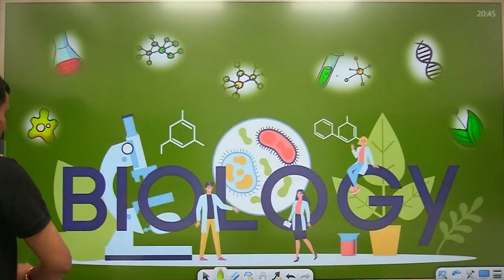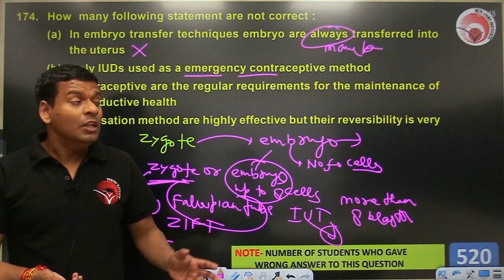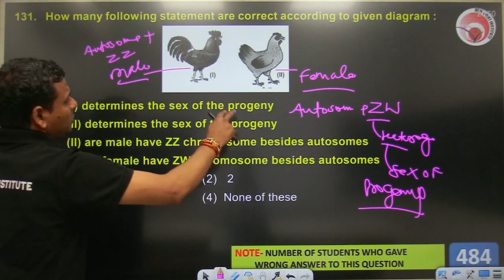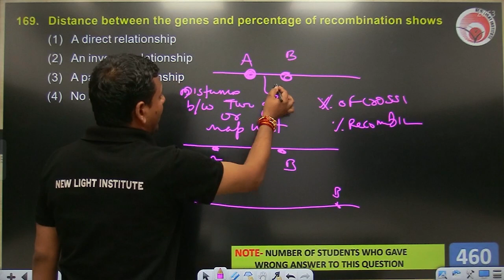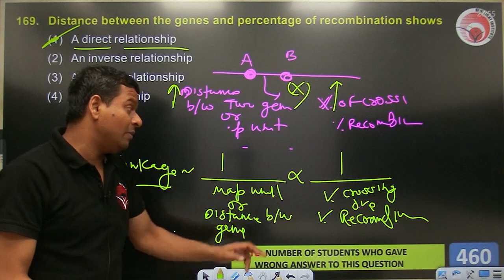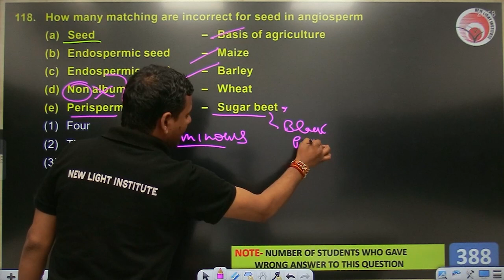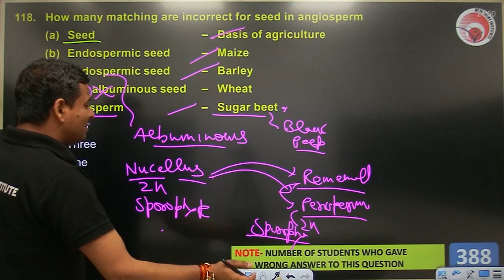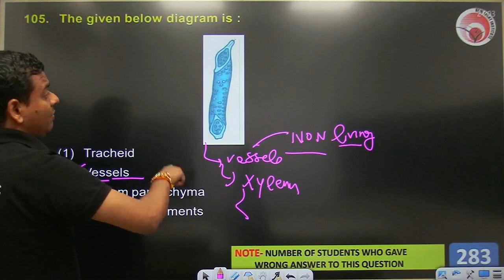10 KA DUM | ALL INDIA FULL SYLLABUS TEST (FST- 10) | NEW LIGHT | VIKRAM SIR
Are you a serious NEET aspirant? Thinking about how to crack NEET exam? But before that, why do most NEET aspirants fail? What should be the strategy for NEET preparation? What is the NEET exam pattern? Dr. Manish Sir is going to discuss some tricks to remember better.

BIOLOGY NCERT Class 12 Biology, PRINCIPLES OF INHERITANCE AND VARIATION, By Manish Sir For Notes, MCQs and PYQs.

Are you a serious NEET aspirant? Thinking about how to crack the NEET exam? But before that, why do most NEET aspirants fail? What should be the strategy for NEET preparation? What is the NEET exam pattern? Riya Ma'am is going to discuss some tricks to remember better.